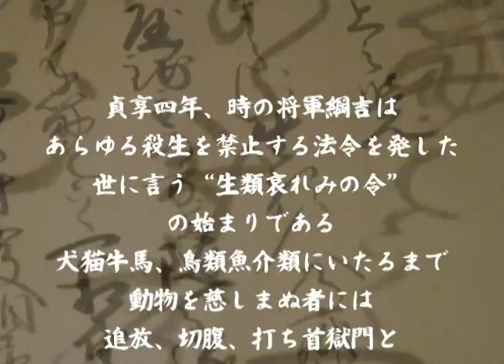河井克夫監督 大河ドラマ『徳川綱吉』 第四話 インドネシア編１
しりあがり寿企画の短編映像シリーズ「寸志でございます」より、河井克夫監督の大河時代劇『徳川綱吉』。インドネシアの世界遺産ボロブドゥールにて象とのふれあい。前篇。